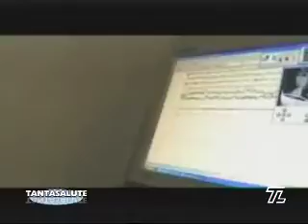Dr.ssa Cavallini resp. U.C. Malattie Cerebrovascolari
Intervista a Telelombardia della Dr.ssa Cavallini resp. U.C. Malattie Cerebrovascolari IRCCS C. Mondino - Pavia